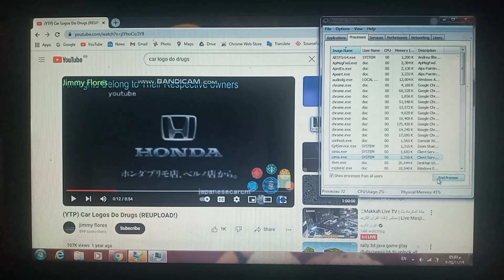Car Logo BSOD